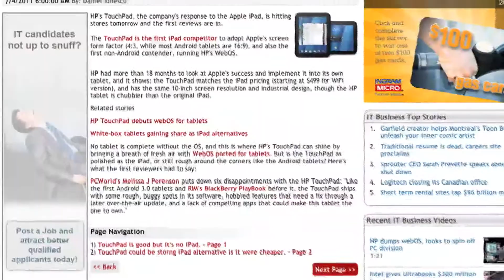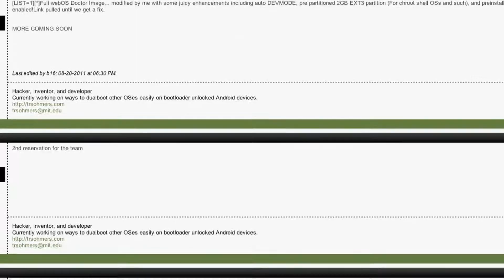Express IT: HP TouchPad more than just a $99 paper weight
Although HP killed the TouchPad tablet and remaining units were sold off in a fire sale, bargain buyers may have snapped up a better deal than they even expect.